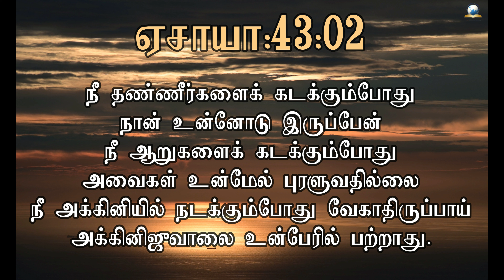இன்றைய வசனம் [31/08/2024] - Today Bible Verse - Tamil Bible Verse